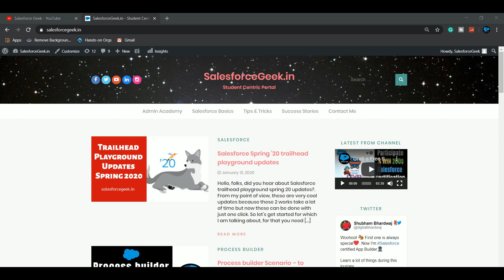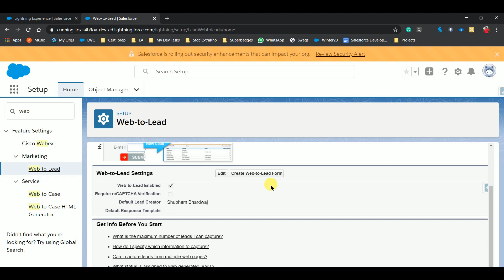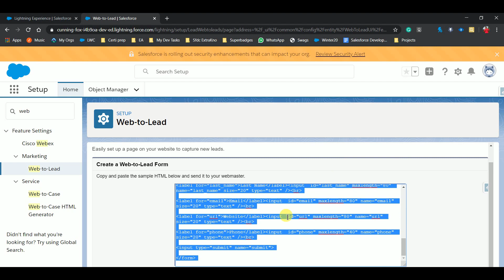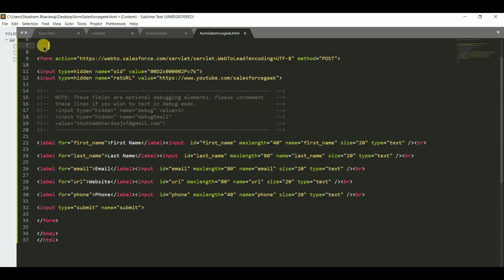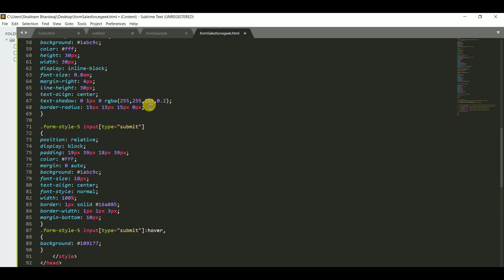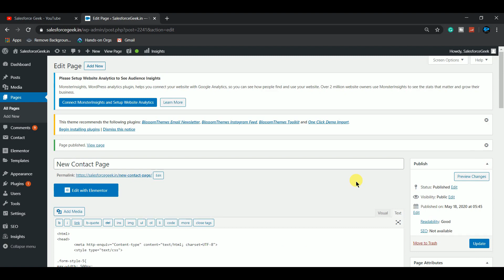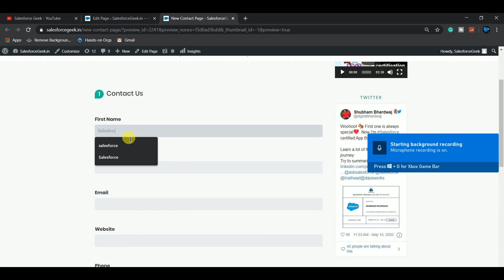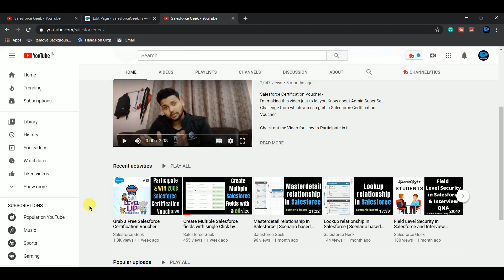Salesforce Web to Lead example | How to use and customize web to lead form on a Wordpress website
In this video, I am going to talk about the Web to lead forms and customize it to use on my Wordpress Website.

Get the Best Premium Course to Learn Salesforce Admin/Development

✨GEARS I USED FOR MY YOUTUBE CHANNEL:
📌Mobile Tripod : 📎
📌Shoot Tripod: 📎
📌Video Editor:     Hitfilm Express

✨Everyone starts from zero, so let me know how can I improve my content.

✨All suggestions are appreciated.
✨Keep Learning Keep Trailblazing and don't forget to enjoy life.